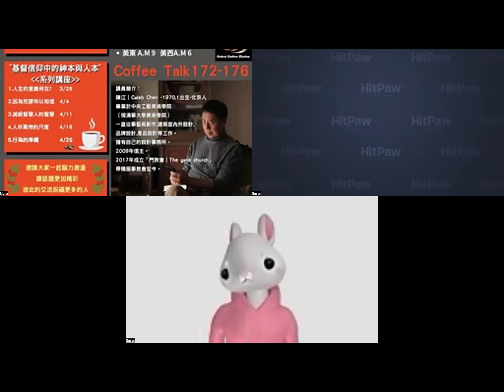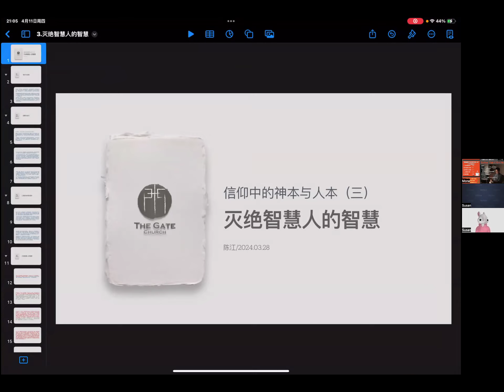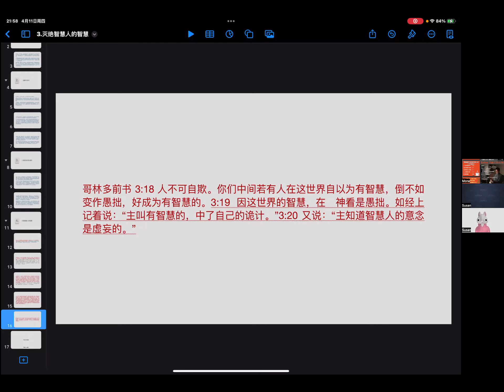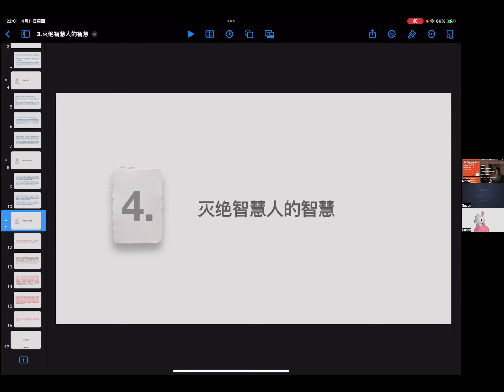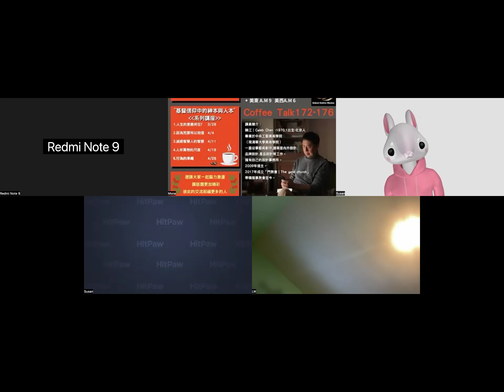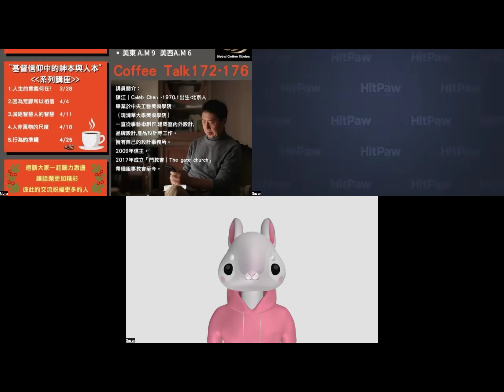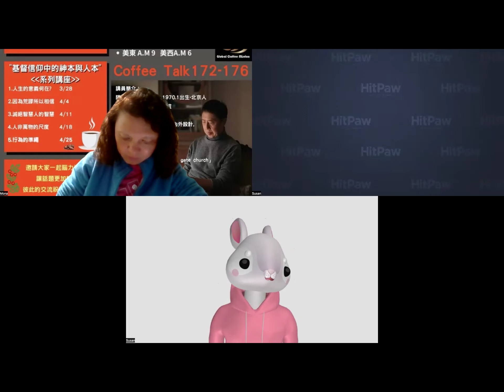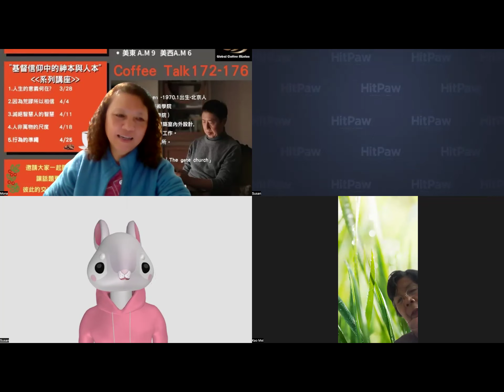Coffee talk #174 【喝咖啡聊信仰】 滅絕智慧人的智慧 陳江 172-176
Coffee Talk #172【喝咖啡聊信仰】人生的意義何在? 陳江 172-176
Coffee talk #173 【喝咖啡聊信仰】因為荒謬所以相信 陳江 172-176